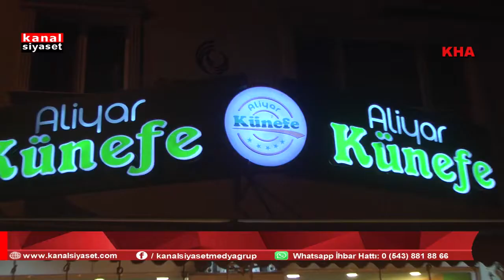Künefe Hasır'da yenir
KANAL SİYASET TV